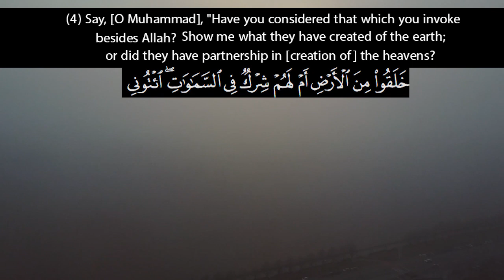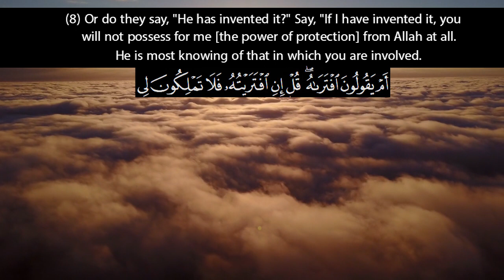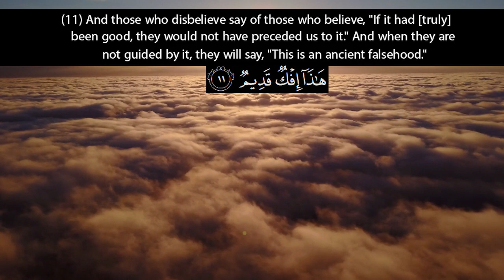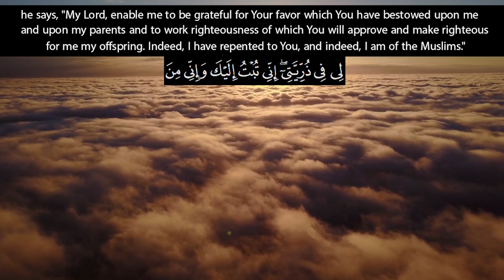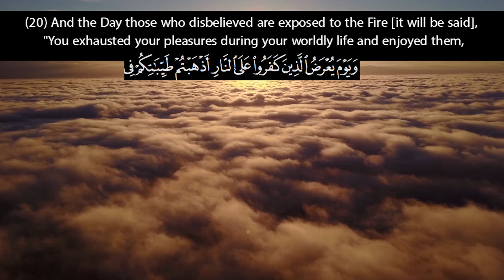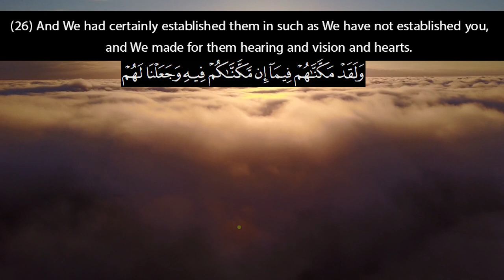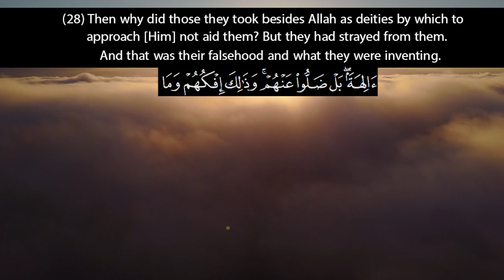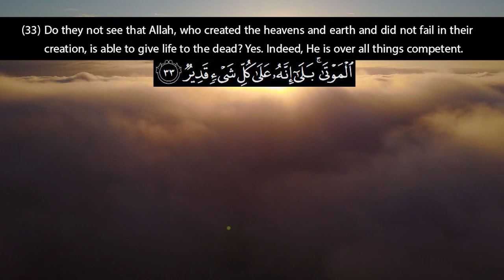Recitation of Surah الأحقاف Al Ahqaf | English Translation